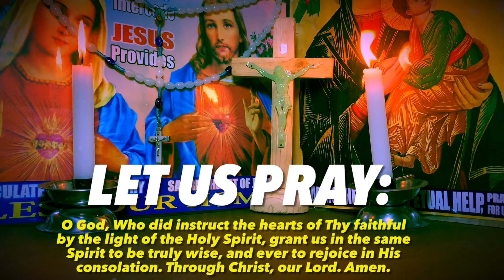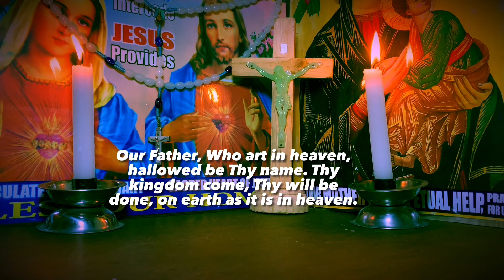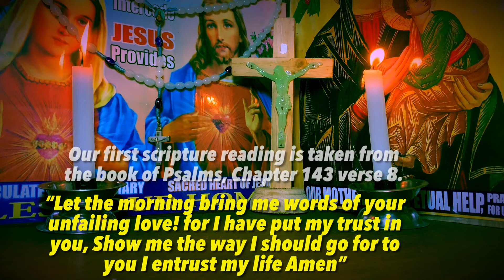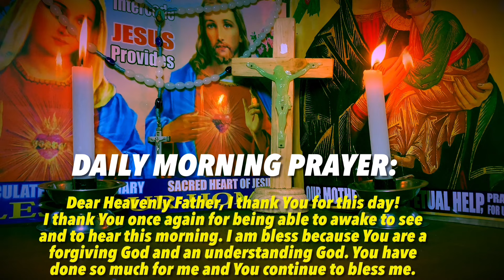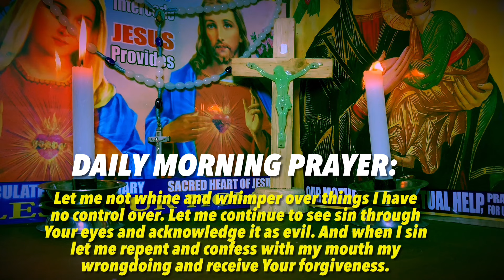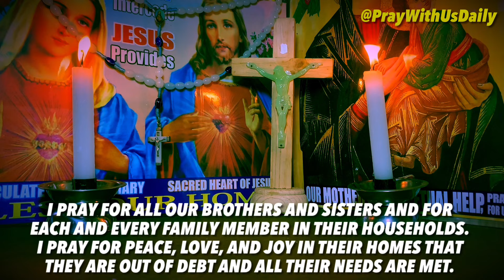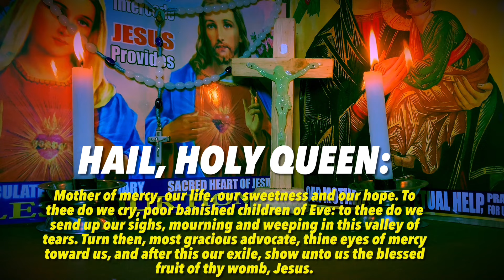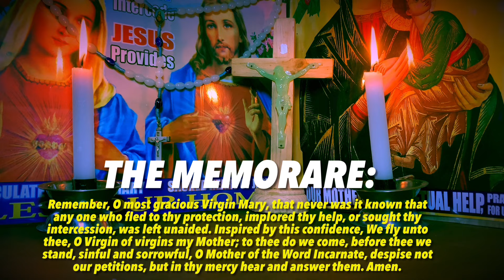Catholic Morning Prayer FEBRUARY 2025 SHORT VERSION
*Chapters:*
00:08 Introduction
00:16 Sign of the Cross
00:51 The Apostle's Creed
01:38 The Lord’s Prayer
01:57 Hail Mary Prayer
02:35 Spiritual Reflections
03:51 Daily Morning Prayer For Catholic
07:25 Hail Holy Queen Prayer
08:05 Saint Michael Prayer
08:33 The Memorare Prayer
09:09 Anima Christi Prayer
09:44 Closing Prayer